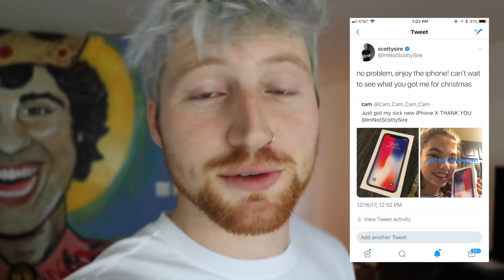SURPRISING MY GIRLFRIEND WITH NEW CLOTHES!!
Fitz and I spend our last night together in the beat lab, David pranks Carly while todd plays piano, and give Kristen some stolen clothes as a gift!

Keviwopp - Snapchat; @Keviwopp

Corinna Kopf - Instagram/Twitter/Snapchat; @CorinnaKopf

80fitz - Instagram/Twitter; @80fitz

Jay Walker - Instagram/Twitter/Snapchat; @JayWalkr

Jay Boice - Twitter; @JayABoice Instagram; @JayBoice Snapchat; @JayTheCat

Joe Wegner - Instagram; @WegnerJoe Snapchat; @Joe_Wegner

Liza Koshy - Instagram/Twitter/Snapchat: @LizaKoshy

Matt King - Instagram/Twitter/Snapchat: @MattRKing

Brennen Taylor - Twitter/Snapchat - BrennenTaylor Instagram - Brennen

If you're still reading this, that's so great. Good for you, reading is really good for you. But, I think you should probably stop reading this and find something a little more intellectual.  You know, a book or a magazine... something that will really get you thinking. Maybe Seventeen's issue with Cameron Dallas on the cover? Whatever you decide to do, have fun!